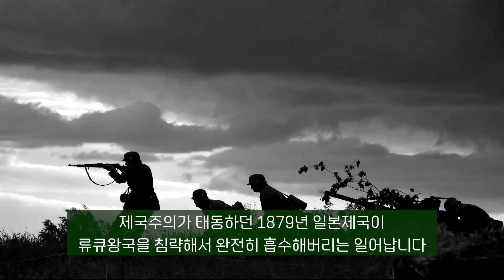센카쿠 열도는 과연 일본 영토일까 중국 영토일까? 미국까지 개입한 영유권 분쟁의 향방은?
일본은 주변 3개 국가와 영토 분쟁을 벌이고 있습니다. 한국과는 독도, 러시아와는 쿠릴열도, 중국과는 센카쿠 열도이죠. 유일하게 자신들이 실효지배하는 영토이기도 합니다. 그런데 중국이 이곳을 양보할 생각이 없어 보입니다. 역사적인 배경을 통해서 이 지역에서 분쟁이 발생한 이유를 알아보겠습니다.